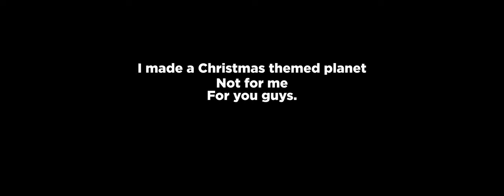I made a christmas planet for you guys in Kerbal Space Program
I spent a lot of time making each asset for this planet. Thank you all for getting me to 1000 subscribers this year and showing interest in my videos, even if they're not KSP related.

It would mean a lot to me and it doesn't take long.

  ► Email - See "about" section of my channel!